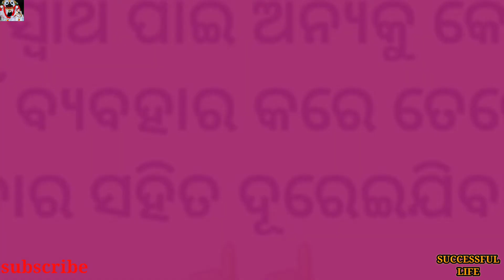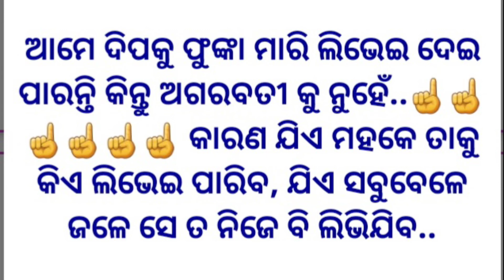jibanare kichhi janiba katha|spiritual word |successful life channel|nihati janiba katha|loka katha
jibanare kichhi janiba katha |spiritual word |successful life channel|nihati janiba katha |Part-35